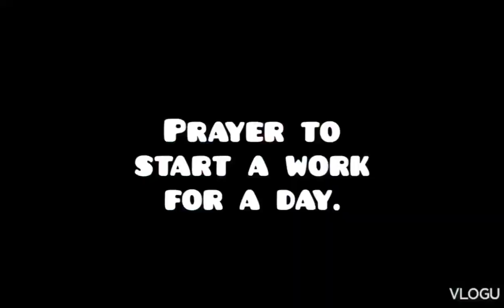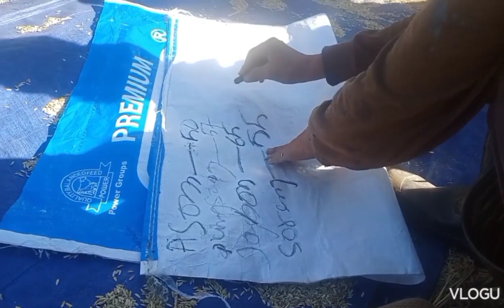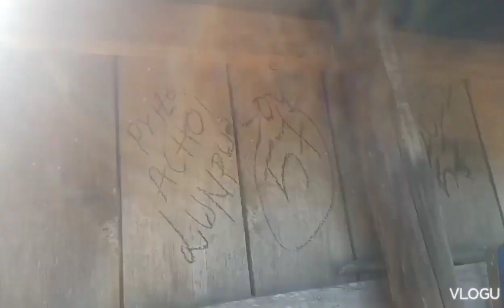Chiru Rem harvesting culture. By mens power only.